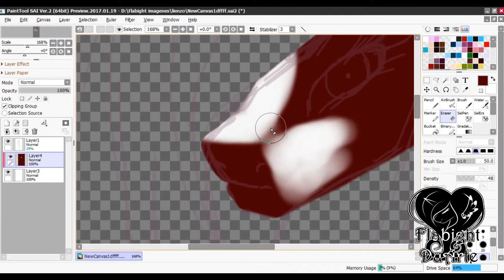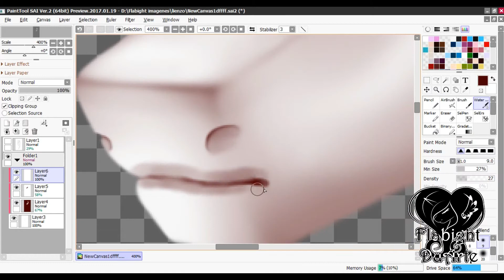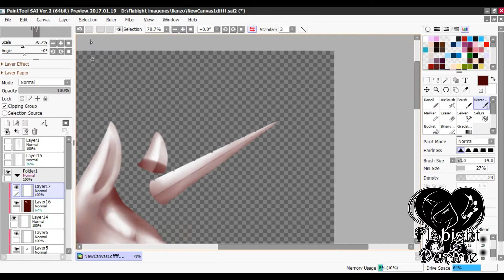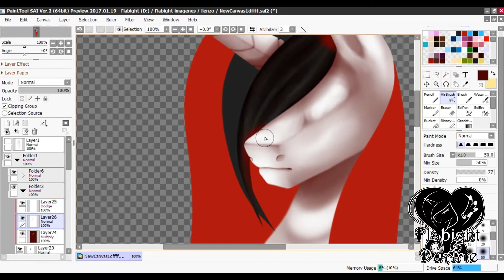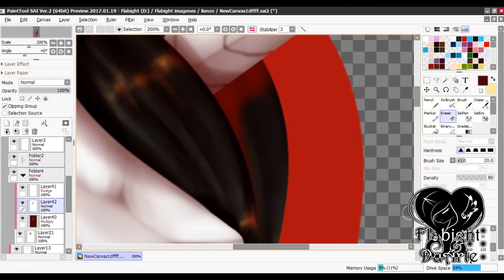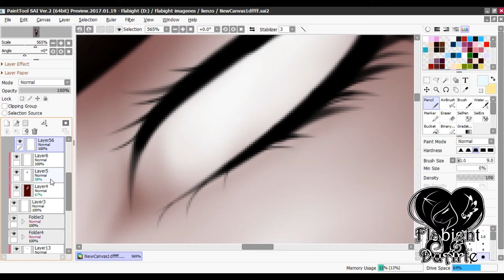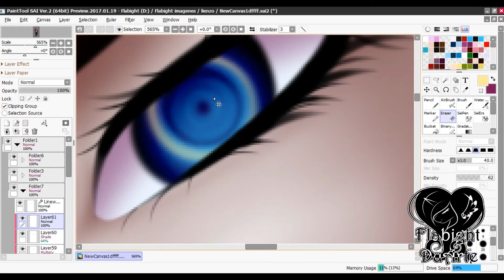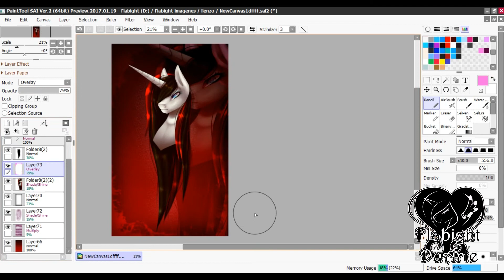Flabight DuArte - Profile Pic - Speedpaint - Redraw